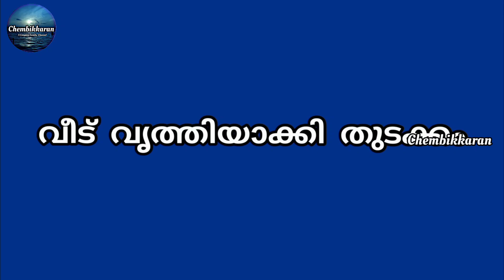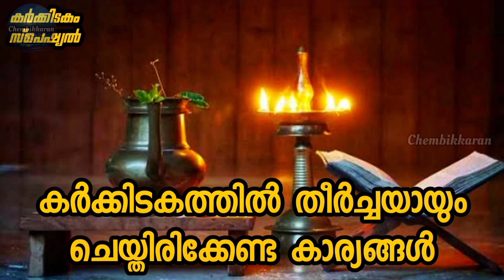കർക്കിടകത്തിൽ തീർച്ചയായും ചെയ്തിരിക്കേണ്ട കാര്യങ്ങൾ | കർക്കിടകം സ്പെഷ്യൽ | Karkkidakam special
Hi Friends,

ചിട്ടകള്‍ക്ക് പ്രാധാന്യം കൊടുക്കുന്ന മാസമാണ് കര്‍ക്കിടക മാസം. ഈ മാസത്തില്‍ അറിഞ്ഞിരിക്കേണ്ടതായ ചില കാര്യങ്ങള്‍ ഉണ്ട്. വ്രതാനുഷ്ഠാനങ്ങളും ചിട്ടകളും എന്ന് വേണ്ട പല കാര്യങ്ങള്‍ക്കും പ്രധാനപ്പെട്ടതാണ് കര്‍ക്കിടക മാസം.

 രാമായണ പാരായണത്തോടൊപ്പം ഐശ്വര്യത്തിന് വേണ്ടി ചെയ്യേണ്ട മറ്റ് ചില കാര്യങ്ങള്‍ കൂടിയുണ്ട്. അവ എന്തൊക്കെയാണെന്നാണ് ഈ വീഡിയോയിലൂടെ പറയുന്നത്.

ഇന്നത്ത Video നിങ്ങൾക്ക് ഇഷ്ട്ടമായാൽ Like ചെയ്യുക.

മറ്റുള്ളവർക്ക് ഇതൊന്ന് Share ചെയ്യുക.

നിങ്ങളുടെ അഭിപ്രായങ്ങൾ Coment ചെയ്യുക.

Tkankz For Watching.